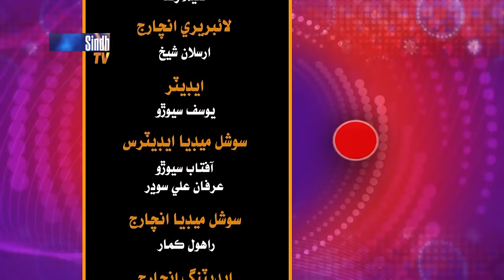Dama Dam Sindh | Eid Day 3 | Eid ul Fitr 2024 | Sindh TV Game Show | SindhTVHD